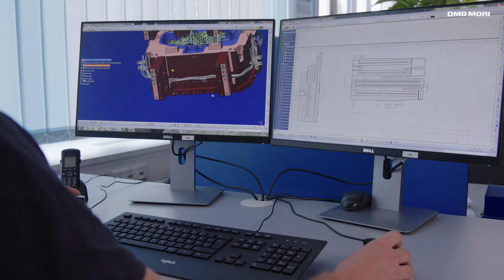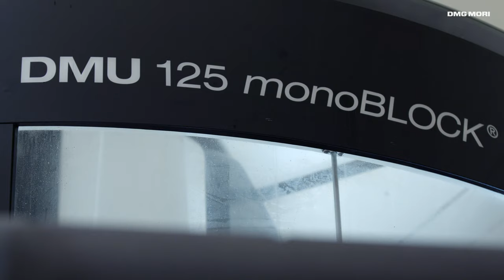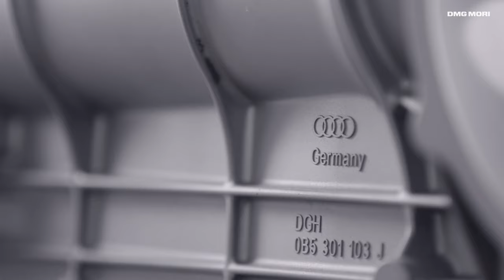DMG MORI Success Stories – FRONT RUNNER IN LARGE HIGH PRESSURE DIE CASTING | SCHAUFLER TOOLING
For more than 55 years Schaufler Tooling in Laichingen has been designing and manufacturing highly productive tools and dies for the most demanding die-cast and CFRP parts in the industry. Their worldwide customer base relies on Schaufler as a development partner from the concept phase of a new product until start of production.